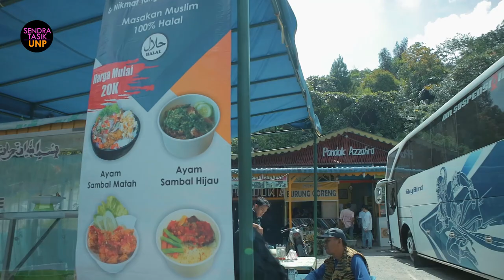PADANG - DANAU TOBA || APRESIASI SENI & KRITIK SENI - SENDRATASIK UNP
KULIAH LAPANGAN
KESENIAN BATAK TOBA (PARAPAT - SAMOSIR - HUTA SIALAGAN - TOMOK)
Mata Kuliah : Apresiasi Seni
Mahasiswa Angkatan Tahun 2022
Mata Kuliah : Kritik Seni
Mahasiswa Angkatan Tahun 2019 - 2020
Dosen Pembina Mata Kuliah : Drs. Wimbrayardi, M.Sn.
11 MEI S.D 14 MEI 2023
BERSAMA BUS PARIWISATA SKYBIRD
Tukang Kamera : Jonai & Bruno
Editing : J-Two Media

🙏 TERIMA KASIH 🙏